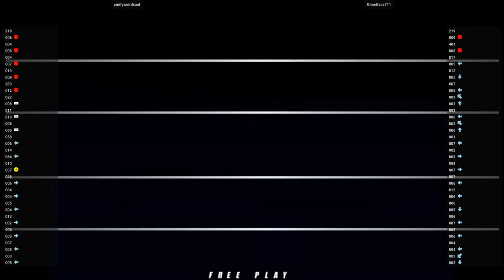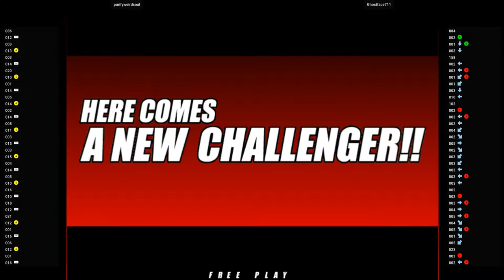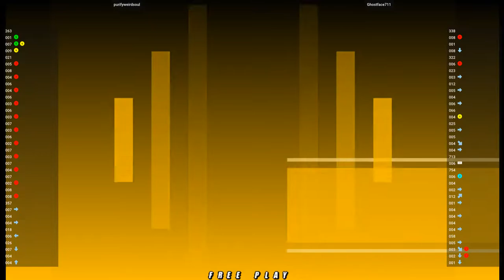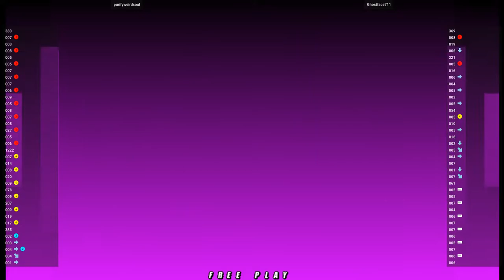NGBC 🕹 purifyweirdsoul VS Ghostface711